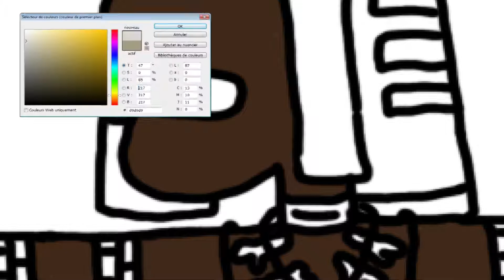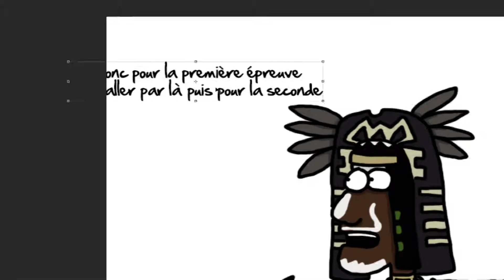Enfin Brève ! : Risen 2 - Dark Waters (Chef toutes Directions) #22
Pour cet Enfin Brève c'est le jeu Risen 2 - Dark Waters qui aura droit à un bref résumé et un dessin de ce 22ème épisode.